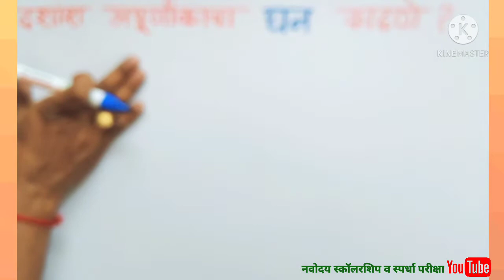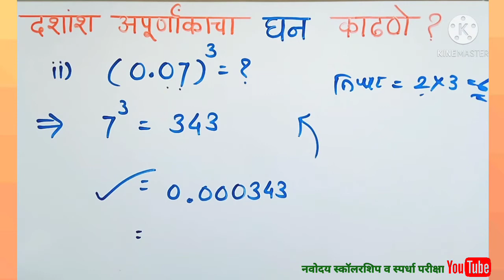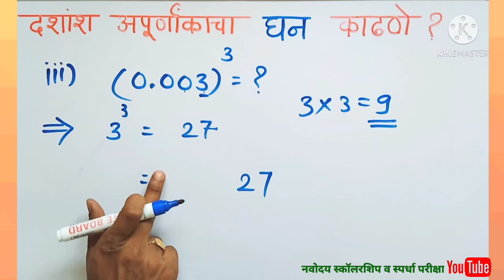दशांश अपूर्णकाचे घन काढा तेही 10 सेकंदमध्ये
Hi,
I am Santosh Maroti Rathod.I am a educational tutor. I would like to share educational tricks, innovative ideas, experiment,maths tricks, reasoning tricks marathi vyakran, English grammar, science and technology to get  quality education to all of us .

✅ My motto:✅
✍️Education for all
✍️Quality education
Spread knowledge

✍️My all videos are related to quality education basis.

✅Quries:
spardha pariksha
spardha pariksh academy
Jnv
Javahar navodaya vodyalaya
Sainiki school
Scholarship exam
Competative exam
Marathi vyakaran
Reasoning
बुद्धिमत्ता
Math tricks
Shekdevari